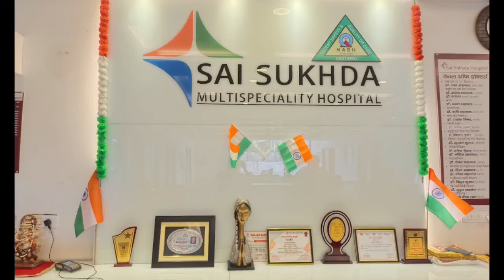Happy Rakshabandhan and Independence Day | Sai sukhda hospital Bareilly